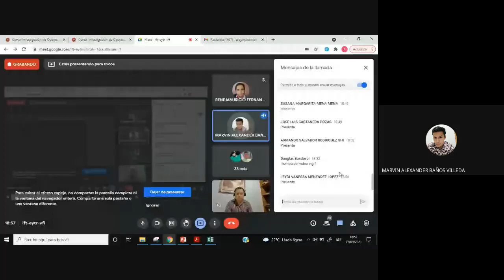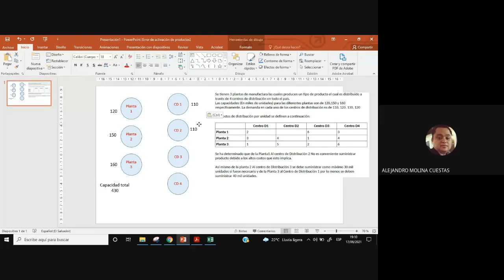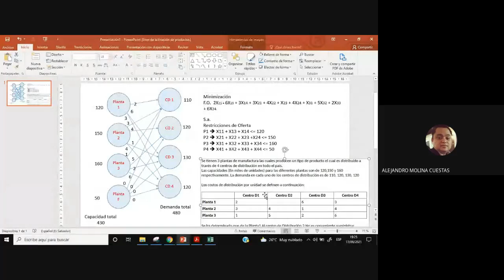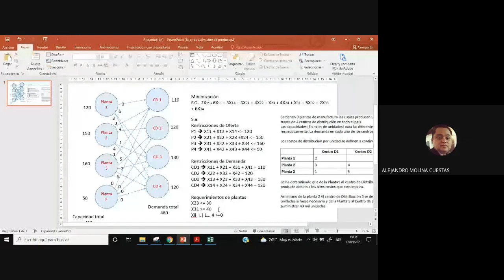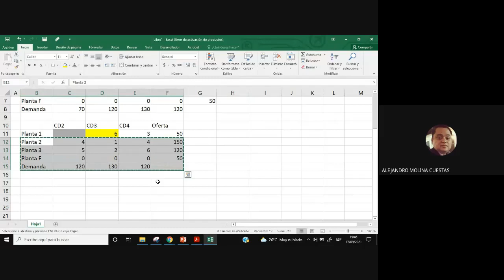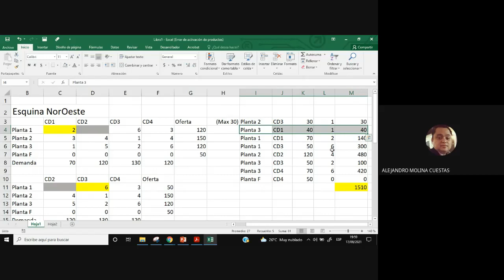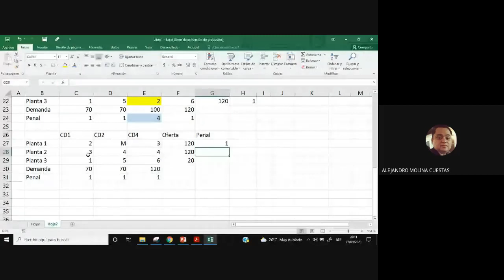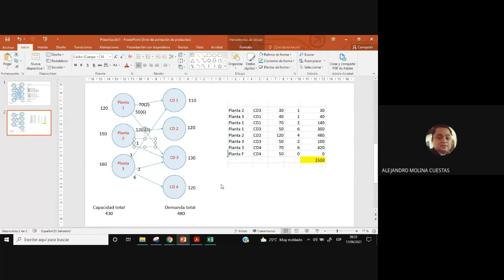Modelo de Transporte con restricciones